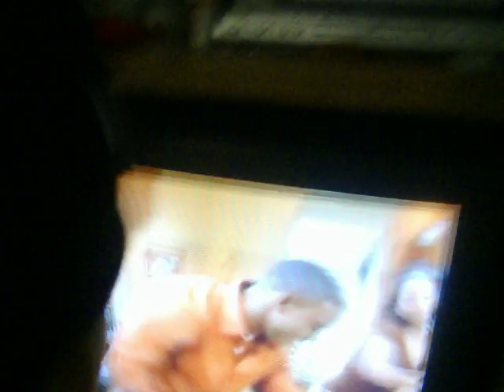shadow Suicidal?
sadow killed pikacu the killed him slef